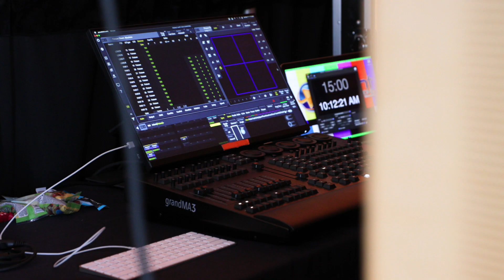Speaker Coaching for High Achieving Professionals and Aspiring Speakers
Are you a high performing professional looking to take your brand and business to the next level? Do you want to be seen as the expert in your industry and skyrocket your credibility? Look no further than our premier public speaker training program.

In this program, you will learn how to captivate audiences, deliver impactful speeches, and establish yourself as a thought leader in your field. Our expert coaches will provide you with all the tools and techniques you need to confidently take the stage and leave a lasting impression on your audience.

By investing in this training, you will not only enhance your public speaking skills, but you will also elevate your personal brand and attract more clients and opportunities to grow your business. Don't miss this chance to amplify your influence and stand out as a top performer in your industry. Join our program today and start your journey to becoming a distinguished public speaker.

Becoming a compelling speaker is the best way to expand your reach and amplify your impact.

Speaking isn't just on BIG stages. It's on social media posts, business blogs, being a guest on podcasts, and so much more. Take charge of using your voice, your story, and your incredible skills in a meaningful way with our premier speaker training.